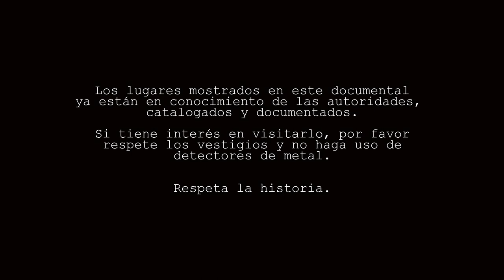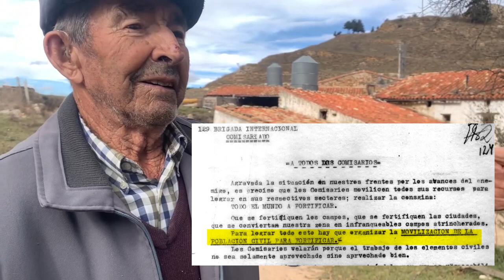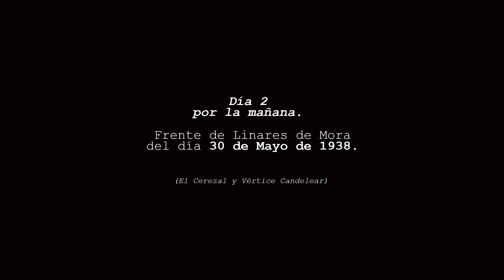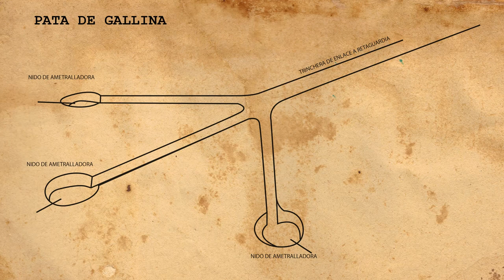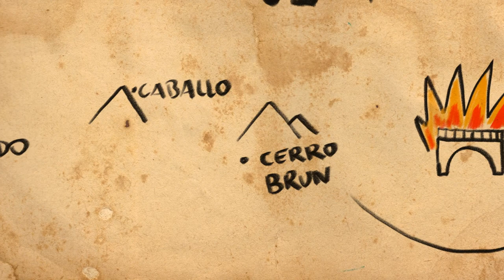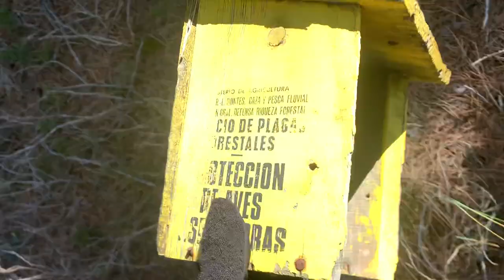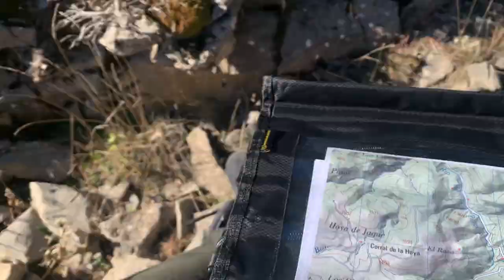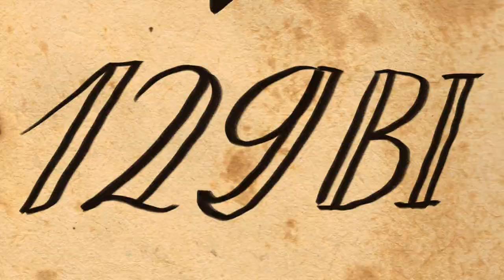LAS TRINCHERAS DE LA 129 BRIGADA INTERNACIONAL | Parte 1 | DOCUMENTAL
*AVISO A CURIOSOS* El lugar está lleno de peligros incluso explosivos. Aparte del expolio que se ocasiona el uso de búsqueda de material a los yacimientos, es extremadamente peligroso. La historia y vuestra integridad física NO MERECE SER EXPUESTA. Dejen a los expertos hacer su trabajo.

Agradecer a Lluís y José su ayuda con la investigación, al CEMAT y organismos el entusiasmo compartido por los vestigios y al resto, gracias por estar aquí viendo esto.

Nos vemos en las trincheras.